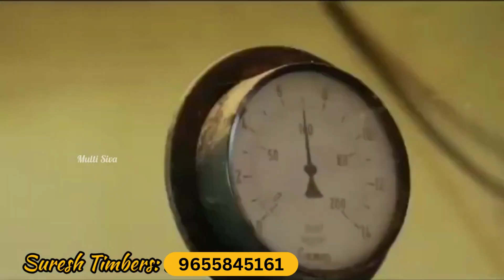Imported Teakwood கதவு, ஜன்னல் 🤩 தரத்தில் அசத்தும் சுரேஷ் டிம்பர்ஸ்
வெளிநாட்டு தேக்கு மரத்தில் கதவு ஜன்னல் 🤩 தரத்தில் அசத்தும் சுரேஷ் டிம்பர்ஸ்
More details,

Suresh Timbers Group of companies is one of the fastest growing timber brand in Tamilnadu, was started in the year 1983

we have branch offices in Elumalai, Madurai, Sengottai, Virudhunagar, Aruppukottai, Dharapuram, Dindigul, Ottanchathiram, Erode, Udumalaipettai, Tiruppur and Coimbatore.

*Our Strengths*

Sawing Capacity Up to 1200 CFT per day

500+ Direct Employees.

Importing 40-50 Containers per month.

250+ Wood & Membrane Door Production per day.

Trusted by 700+ Engineers & Carpenters.

We make wood strength and more durability due to preservative chemical treatment and European technology seasoning. we make sure the durability of the wood is enhanced to its maximum potential.

*Our Strengths*

500+ Direct Employees.

250+ Wood & Membrane Door Production per day.